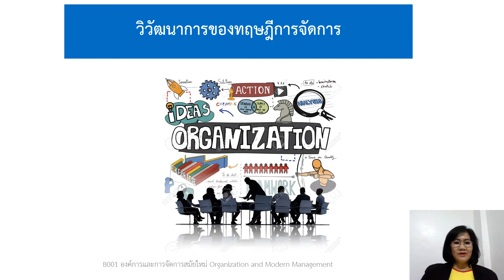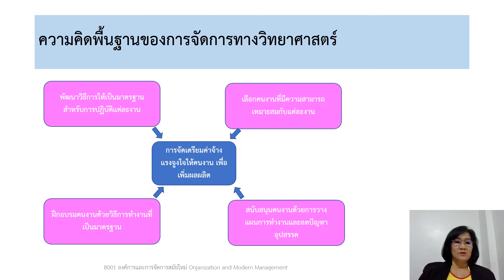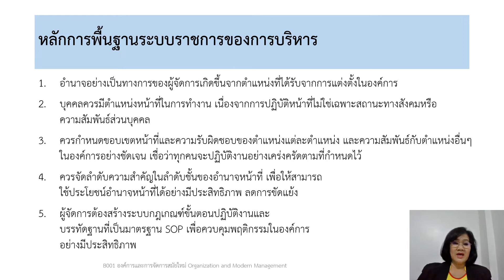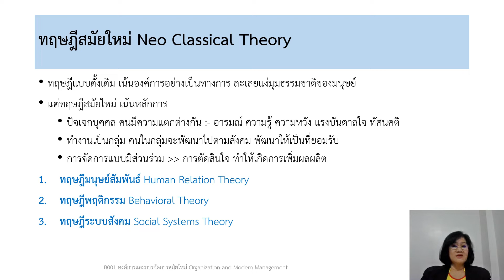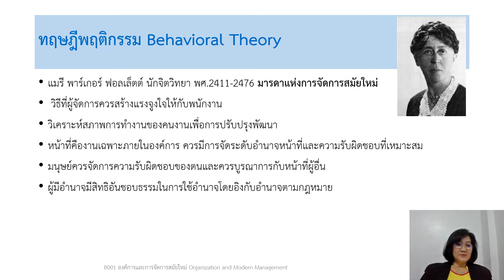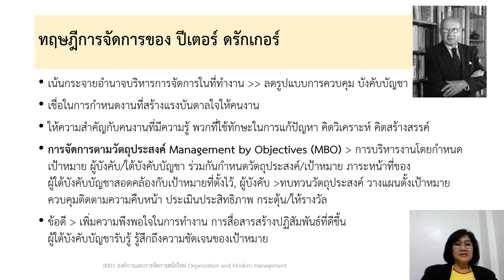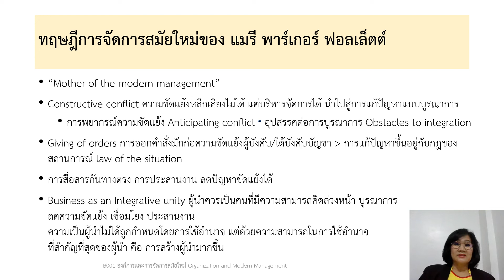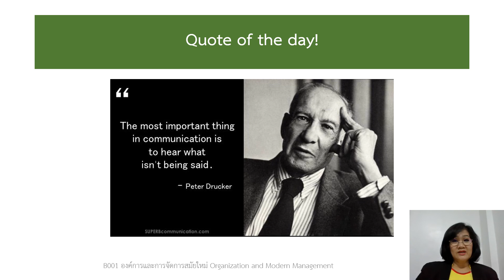[ ปวส.] องค์การและการจัดการสมัยใหม่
ครั้งที่ 3 วิวัฒนาการของทฤษฎีการจัดการ